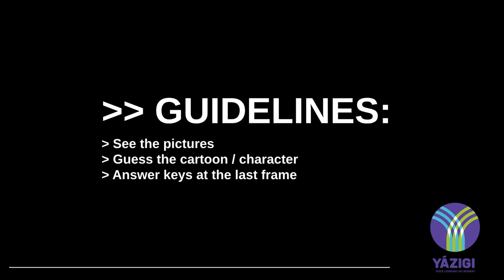Guessing games - Classic cartoons (Round 3) - Yázigi Novo Hamburgo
Have fun with our guessing game about old cartoons!